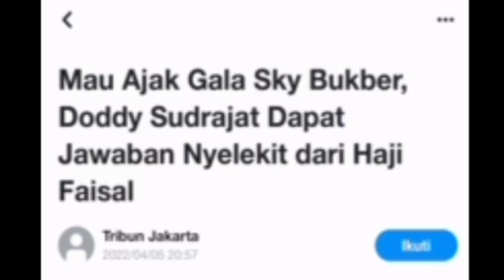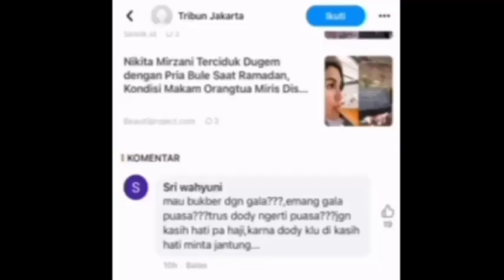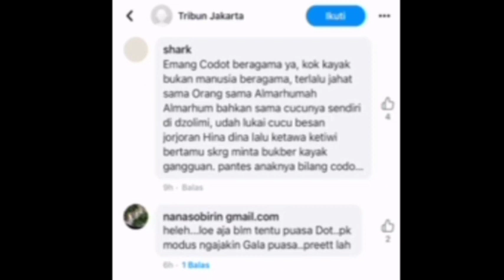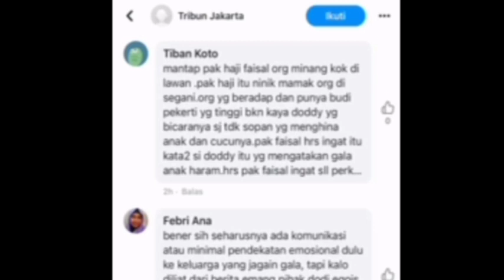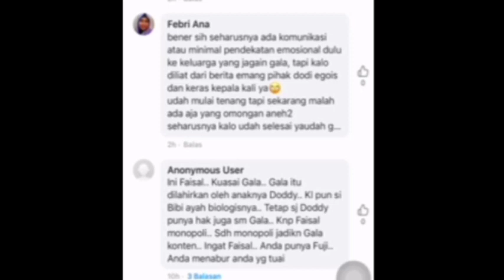NYLEKIT‼️DODDY TELAN PIL PAHIT DARI H FAISAL‼️AJAK GALA BUKBER‼️MERTUA VANESSA BILANG GINI,pansos